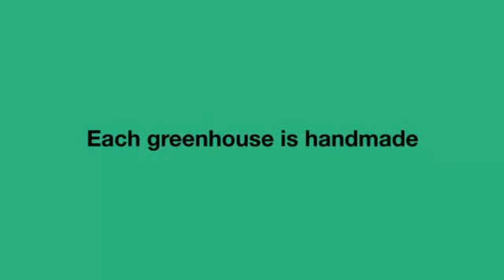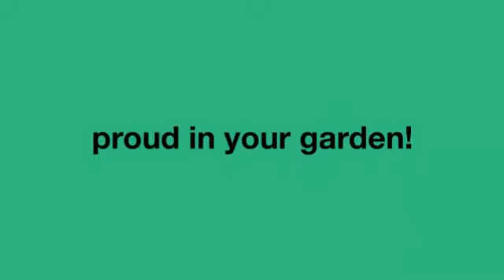Wooden Greenhouses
A greenhouse is basically made in glass, wood or Polycarbonate in order to provide better ambiance to all kinds of plants. In the current time, with the advancement of technology, you will find a wide range of greenhouses where different other materials are used to build up a complete greenhouse, but the traditional designed Wooden Greenhouses have their own charm till date. Each one of our greenhouses has been expertly handcrafted using only the best materials you can find which ensures you are purchasing a greenhouse of exceptional quality.